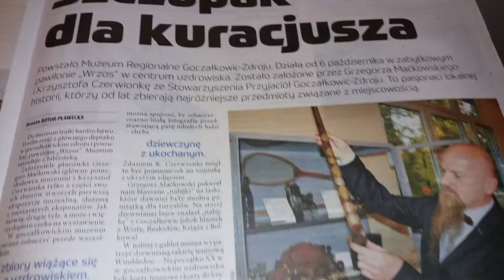Zapowiedź tygodnika Nowe Info nr 36/2016